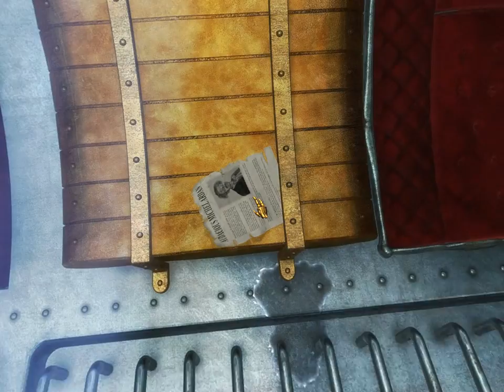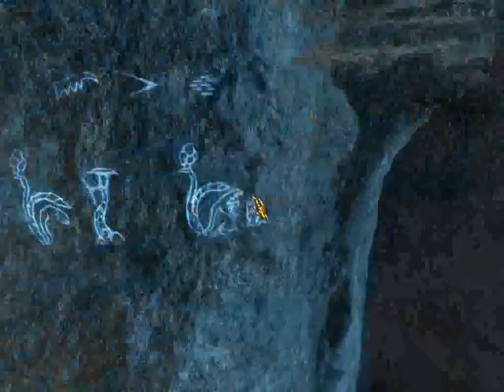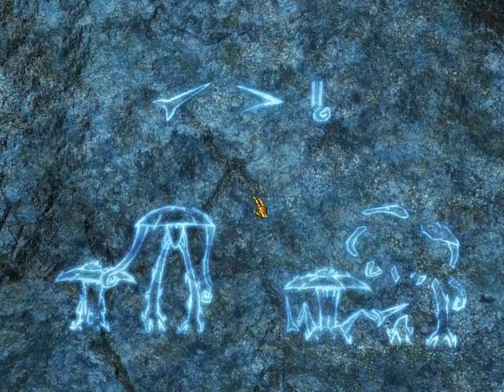Сыграем в «Путешествие на Луну» 2/?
Малоизвестный факт: если собрать на Луне желтую штуковину и синюю летающую штуковину и пожарить их на сковородке - получится неплохая сине-желтая жареная жижа! Инопланетянин approves!
Anyway, Мишель Ардан, герой "Путешествия на Луну", наконец-то выходит на лунную поверхность и сталкивается с массой любопытных вещей, как то: с низкой гравитацией, хищными растениями, хитроумными механизмами, тупыми инопланетянами и моим совершенным неумением проходить квесты. Сможет ли наш герой справиться со всей этой напастью?

P.S. Как всегда, Александр, дайтебогздоровья!